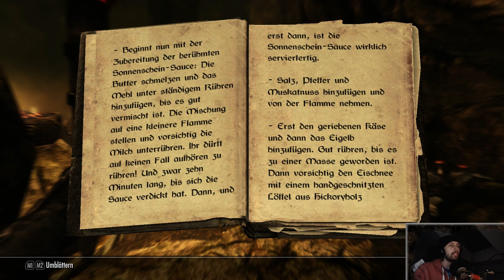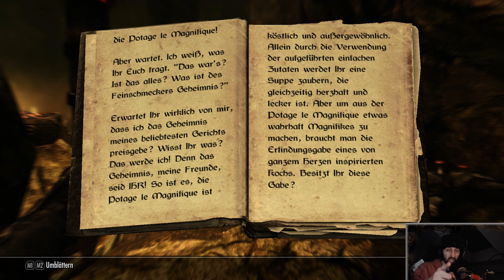SKYRIM | #152 - Erlesener Geschmack | Let's Play Skyrim [HD+ Deutsch]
Heute mit leckeren Weihnachtsrezepten! JamJam

Über Skyrim:

Himmelsrand, das nördlichst gelegene Gebiet in Tamriel, Heimatland der Nord. Eine Legende besagt das alle hundert Jahre ein Mann mit besonderen Fähigkeiten geboren wird, ein Mann mit einer besonderen Blutlinie ... manchmal ist dieser Mann auch eine Frau ... aber nur manchmal. Seid jüngster Zeit wird Himmelsrand von einem neuen und zugleich uralten Schrecken heimgesucht ... Die Zeit ist reif ... das Drachenblut wird auf der Erde wandern.

Episoden Beschreibung: 152 - Erlesener Geschmack

In dieser Episode dringen wir endlich zu Cicero durch. Wir haben da ein ernstes Wörtchen mit den kleinen verwirrten Hofnarren zu wechseln. Kurz darauf geht es auch schon wieder zurück zur anderen Zuflucht, wo der Mord des Kaisers weiter geplant wird.

Verwendete Mods und deren Installation:
ACHTUNG! Wenn du Skyrim mit den von mir verwendeten Mods spielen willst, installiere die folgenden Mods in genau der Reihenfolge, wie ich Sie hier aufliste. Es ist wichtig, dass die Reihenfolge eingehalten wird, da es ansonsten zu unschönen Effekten im Spiel kommen kann. Wenn du einen der Mods oder mehrere nicht benutzen möchtest, so kannst du diese natürlich in der Reihenfolge auslassen! Da die Beschreibung mit Links und Beschreibung zu lang ist, kann ich leider nur die Namen der Mods auflisten Sorry

- Cinematic Fire Effects 2 HD
- The Skyrim Distance Overhaul LOD improvement
- Skyrim Particle Patch for ENB-All-In-One
- Skyrim Subsurface Scattering Patch for ENB
- Vivid Landscapes Dungeons and Ruins
- Vivid Landscapes Volcanic Area
- aMidianBorn Caves and Mines
- aMidianBorn farmhouse and roads stonewall
- Skyrim Flora Overhaul
- Natural Grass Texture Floor
- High Definition Ivy
- JK's Whiterun
- City Forests and Landscape V2 trees
- Detailed Rugs
- Realistic Water Two
- Watercolor for ENB and Realistic Water Two
- Pure Waters
- AOF Detailed Mountains
- Vivid Landscapes Cliffs and Creeks
- Vivid Landscapes Tunda Moss Revised
- Dust Effects
- Realistic smoke and Embers
- Project Reality Climates of Tamriel V3
- Project Reality Climates of Tamriel Weather Patch
- Realistic Lightning Overhaul
- RealVision ENB
- Skyrim Script Extender
- SKYUI
- Safety Load
- Immersive Armors
- Immersive Weapons
- Immersive Creatures
- Xenius Character Enhancement
- No More Blocky Faces
- Detailed Faces
- Better Females by Bella
- Immersive Armos Better Females Support
- Beards
- Better Beast Races v2
- Coverkhajiits

DAS WARS!
Eine ganze Menge an Mods nicht wahr?
Dort wird bis in kleinste Detail beschrieben wie ihr die meisten der oben genannten Mods installieren müsst. Besonders im Bezug auf den Skyrim Script Extender und der RealVision ENB würde ich dort vorbeischauen. Ansonsten könnt Ihr aber auch sehr gerne unterhalb dieses Videos in den Kommentaren eine Frage direkt an mich richten.